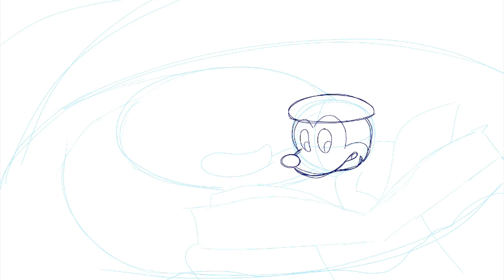The Sorcerer's Apprentice From Fantasia 2000 - Speed Painting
This drawing has been requested a few times, so I gave it a try!